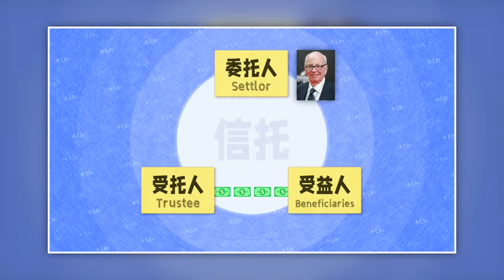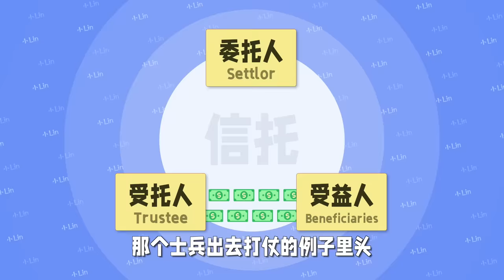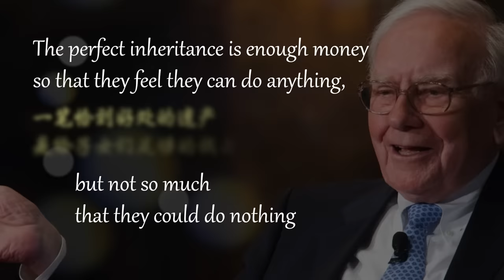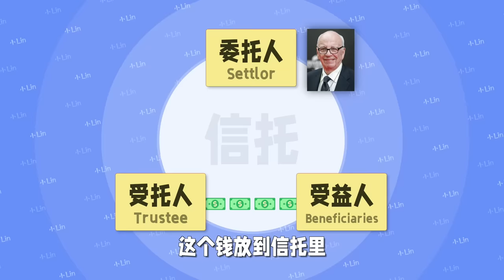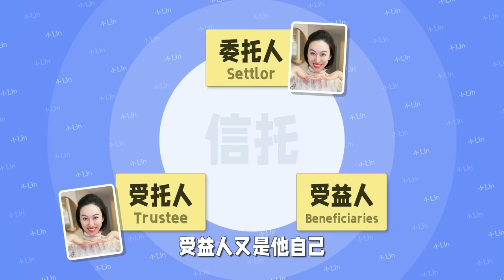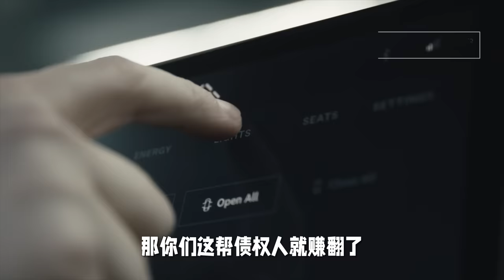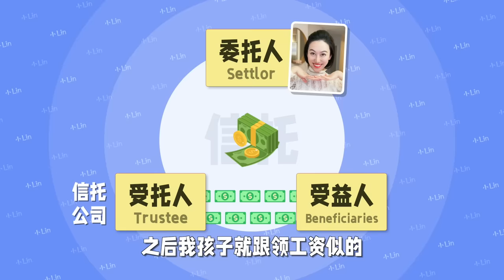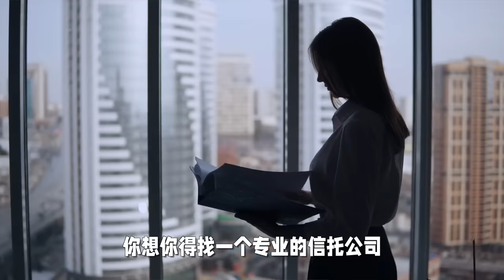【信托】金融理财圈最神奇的存在 | 防老王，防离婚，防要债，防分家，和不争气的富二代~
【声明一下】视频只是基本信托内容科普，不涉及到具体地区法律，大佬勿杠~ 不作为投资理财建议~
我的创业公司：Offer帮 - 求职学习平台